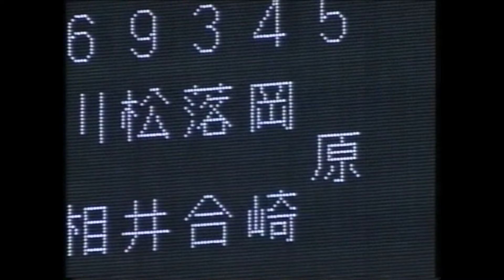1994年8月2日 巨人－広島 17回戦 ３試合４発の大活躍、原辰徳